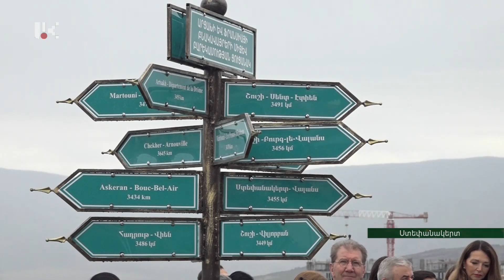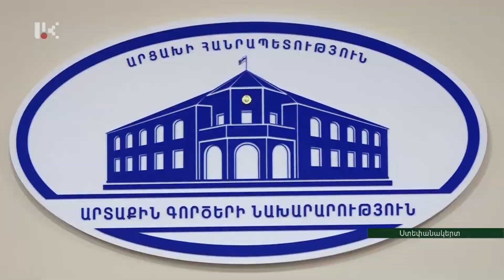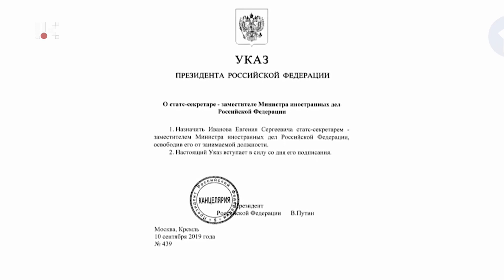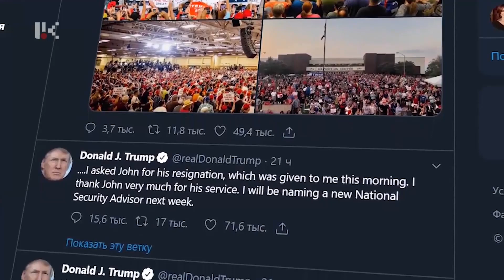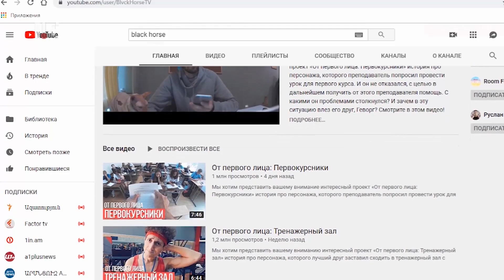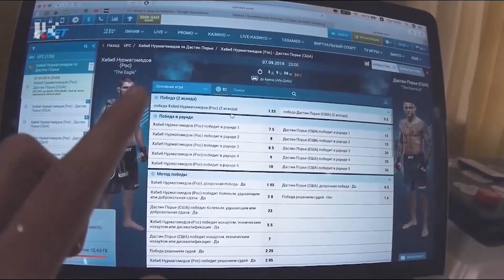ՕՐ ԼՐԱՏՎԱԿԱՆ ՀԻՄՆԱԿԱՆ ԹՈՂԱՐԿՈՒՄ | 20 00 | 11.09.2019